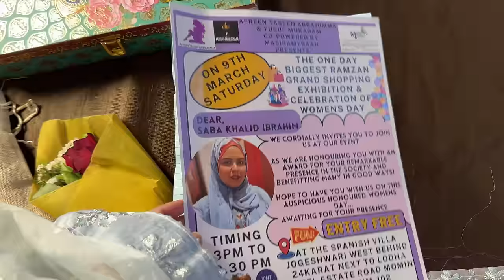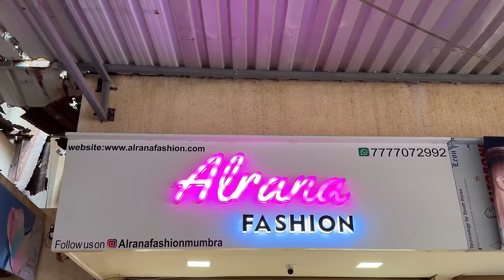Our 2 in 1 Room Tour | NAMAZ Room Ready ho Gaya ❤️ | women’s day celebration | vlog